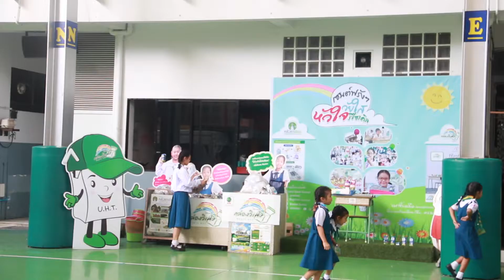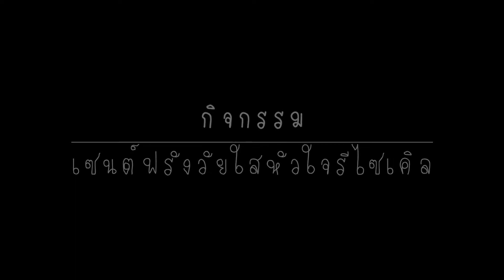เซนต์ฟรังTHINKก่อนทิ้ง